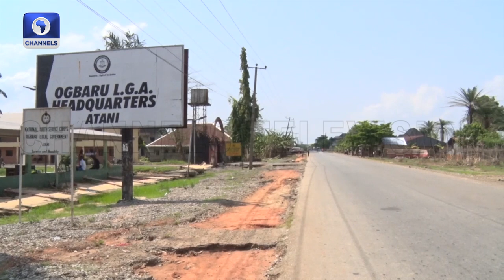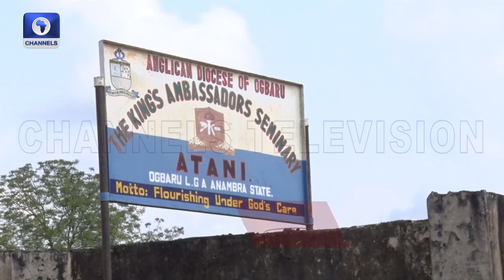Flood Aftermath: Eyewitness, Returning IDPs Take Stock, Lament Losses While Resettling